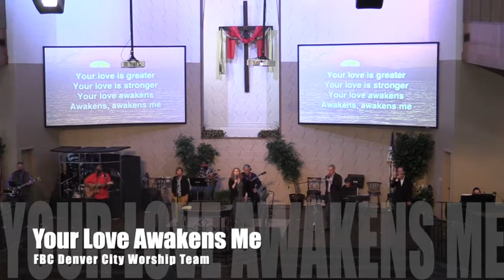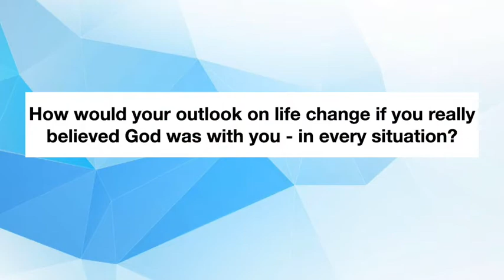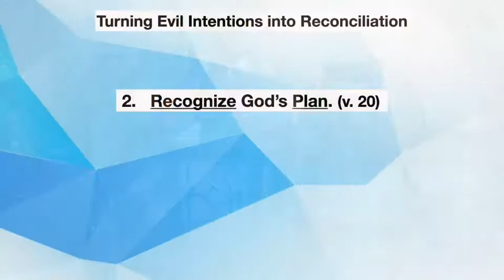Genesis 50:14-21 - "Evil Intentions, Great Results" - The Whole Story of Reality, Pt. 8 - 02-28-21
This is part 8 of our series "The Whole Story of Reality", where we will walk through the Bible together.